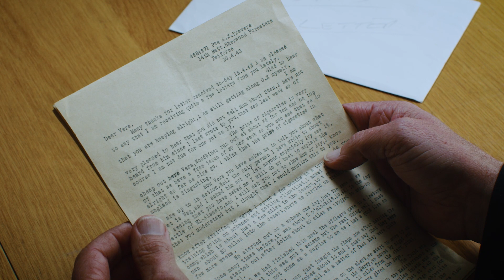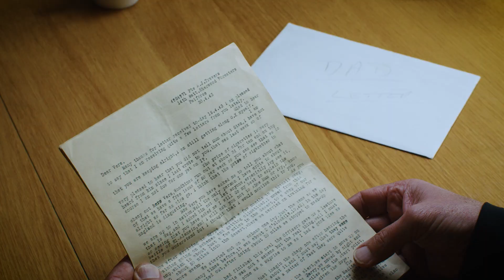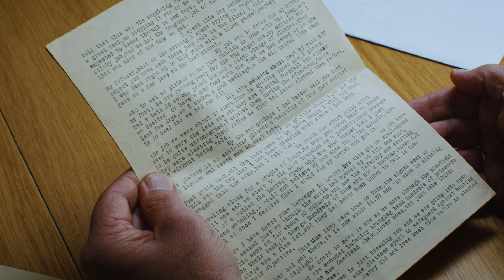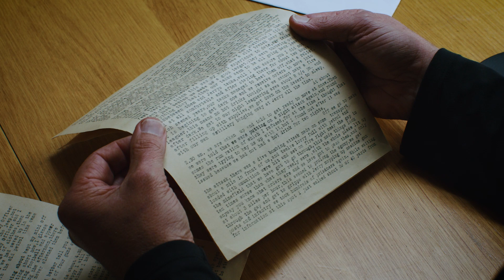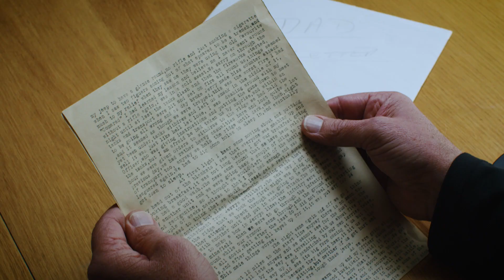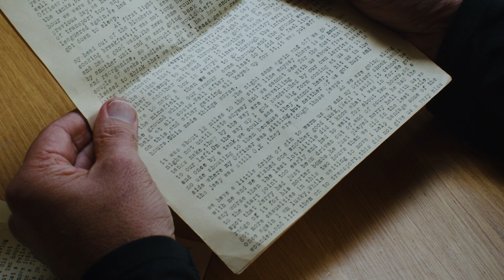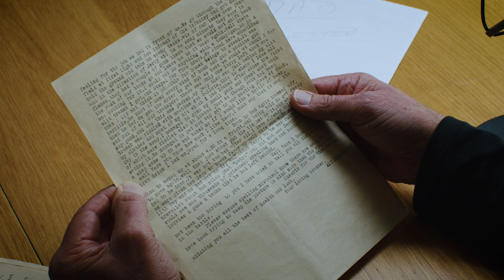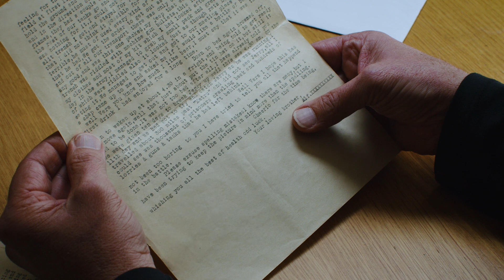2023 Remembrance Special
Join us for a Remembrance Special, as Ian shares a letter from his grandfather. Written in 1942, Alf Travers recounts his experience Sherwood Foresters in the Battle of El Alamein, describing in great detail the dramatic and often shocking scenes occurring around him.
81 years later, Ian carries on Alf's legacy, bringing his words to life once more in a touching tribute.